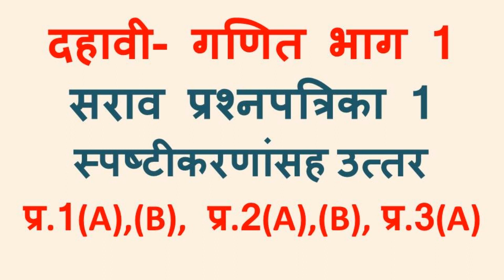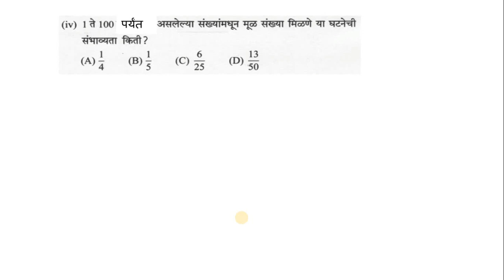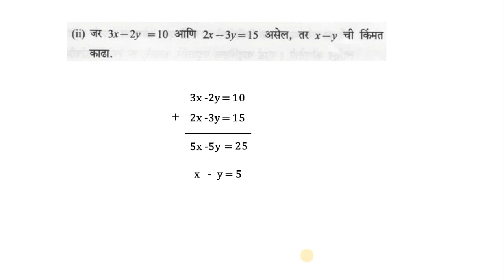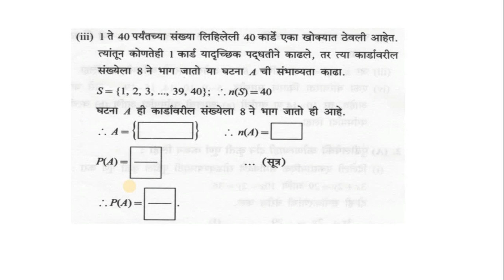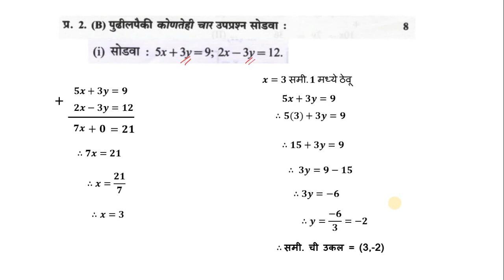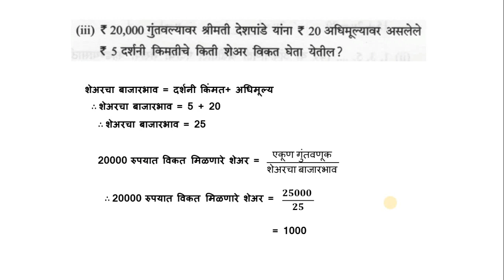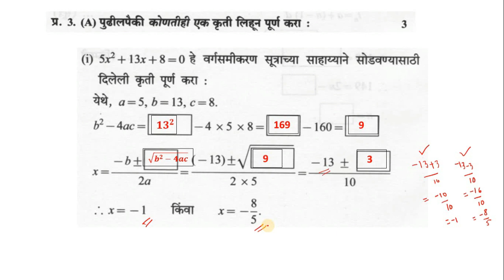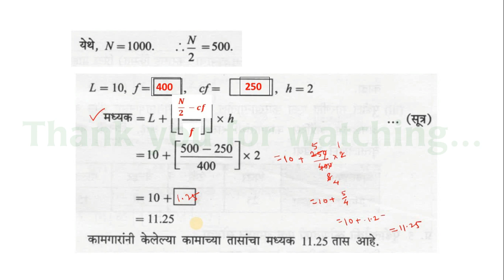Class X, Math I, Board Practice Paper, Q.No.1(A),(B),Q.2(A),(B),Q.3(A) with solution